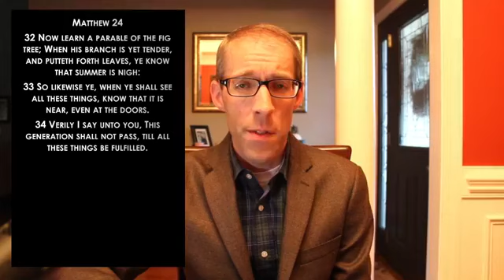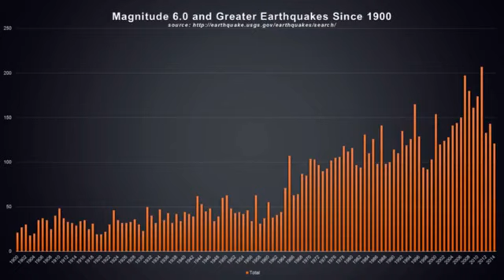Tuesday Night Live Stream 4/7/20